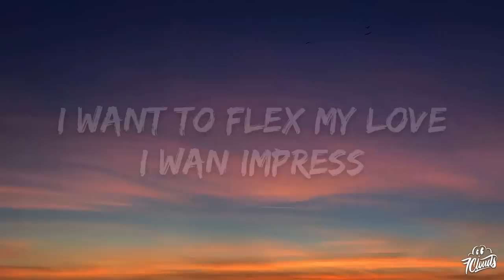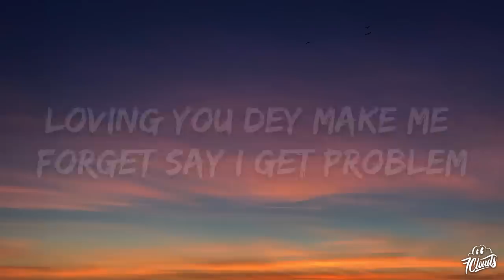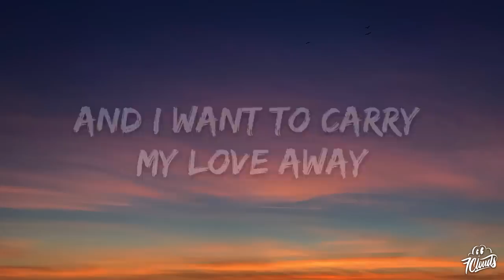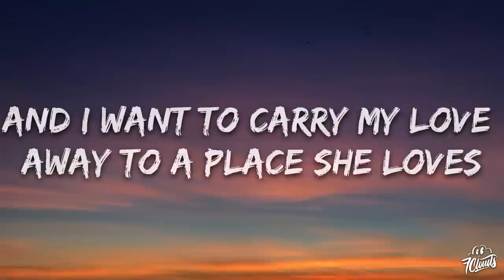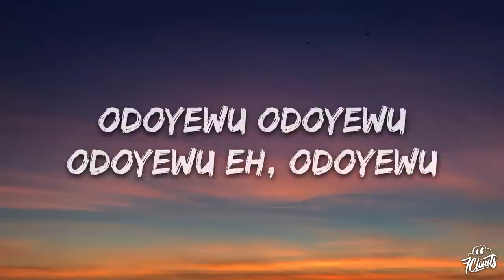Kizz Daniel, EMPIRE - Cough (Lyrics)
🎤 Lyrics: Kizz Daniel, EMPIRE - Cough

[Intro]
Ya go
Ehe ehe ehe

[Pre-Chorus]
I want to flex my love (ehe)
I wan impress (ehe)
And I want to carry my love away (ehe)
To a place she loves (ehe)
Ah my woman woman (ehe)

[Chorus]
Odoyewu Odoyewu
Odoyewu yeh, Odoyewu
Odoyewu Odoyewu
Odoyewu yeh, Odoyеwu
My sister ewu, Odoyewu
Odoyеwu Odoyewu
Odoyewu yeh, Odoyewu

[Verse]
Odo Odo (ehe)
Odo Odoyewu yeh (ehe)
You know that your body calling me eh
And your body picking (ehe)
Loving you dey make me forget say  I get your head
By the end of cough odo the night
Enter bathroom fresh up

[Pre-Chorus]
Ah my woman odo woman (ehe)

[Chorus]
Odoyewu Odoyewu
Odoyewu yeh, Odoyewu
Odoyewu Odoyewu
Odoyewu yeh, Odoyewu
Odoyewu Odoyewu
Odoyewu yeh, Odoyewu

[Verse]
Who's your bestie
Danny bro danny bro danny bro yeah
You don't want to find my trouble
Shey na me you come through when your heartbreak (ehe)
Heartbreak ko sese heartbreak (ehe)
Na me dey buy Guinness for them mandem (ehe)

[Chorus]
Odoyewu Odoyewu
Odoyewu yeh, Odoyewu
Odoyewu Odoyewu
Odoyewu yeh, Odoyewu
Odoyewu Odoyewu
Odoyewu yeh, Odoyewu

[Outro]
I wan impress